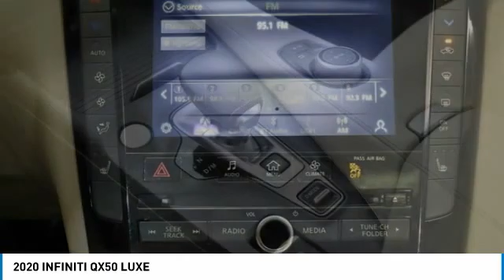2020 INFINITI QX50 PS1645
2020 INFINITI QX50 LUXE